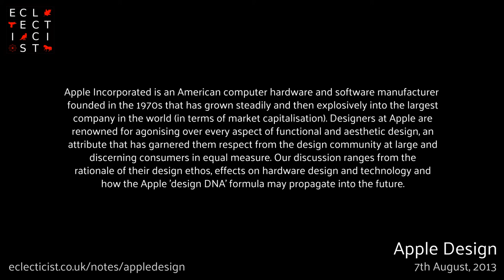ECLECTICIST - Apple Design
Apple Incorporated is an American computer hardware and software manufacturer founded in the 1970s that has grown steadily and then explosively into the largest company in the world (in terms of market capitalisation). Designers at Apple are renowned for agonising over every aspect of functional and aesthetic design, an attribute that has garnered them respect from the design community at large and discerning consumers in equal measure. Our discussion ranges from the rationale of their design ethos, effects on hardware design and technology and how the Apple 'design DNA' formula may propagate into the future. eclecticist.co.uk